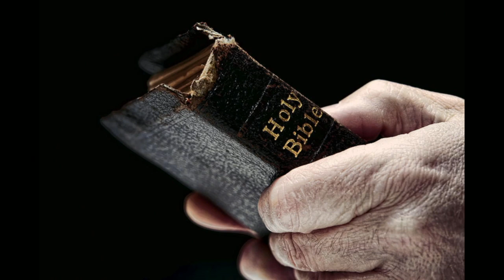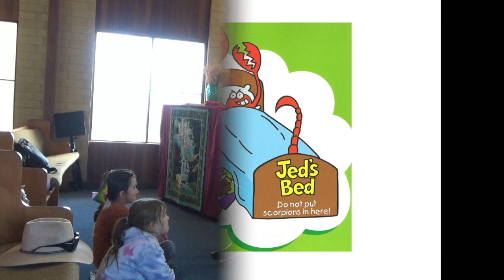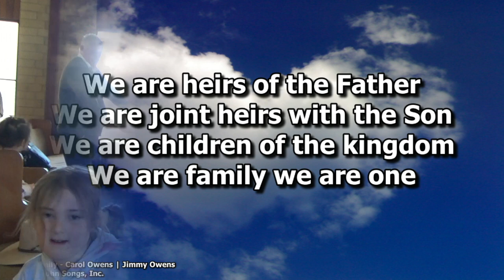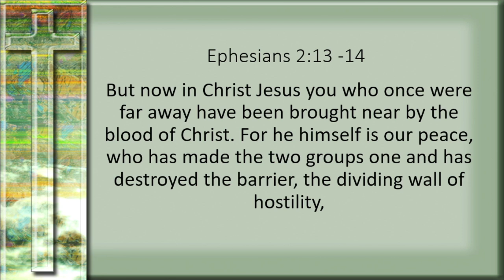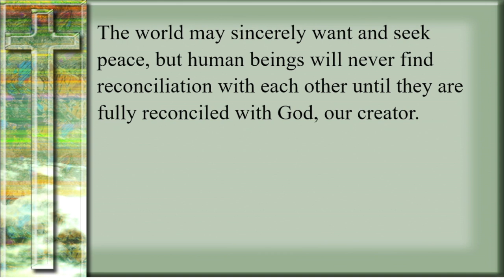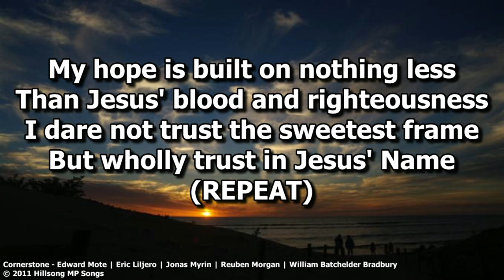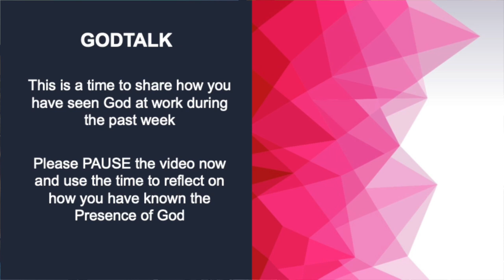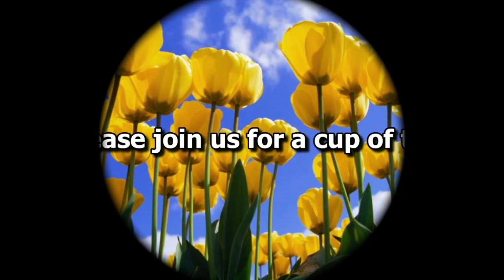Destroying the dividing wall of hostility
Worship Leader: Kevin
Message: Rev. Mike Fawcett
Includes Communion